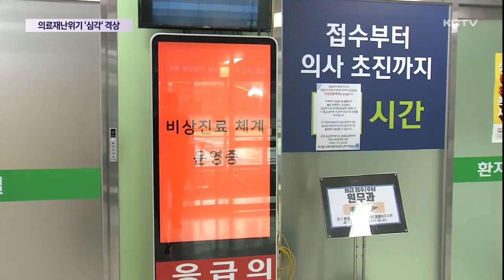의료재난위기 '심각' 격상…재난 본부 가동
전공의 휴진 등 의료계 집단 행동이 장기화 되면서 정부가 보건의료재난 경보 단계를 위기 최고 단계인 심각으로 격상했습니다.

제주도도 재난안전대책본부를 꾸리고 의료 공백을 메꾸기 위한 대책 마련에 나섰습니다.